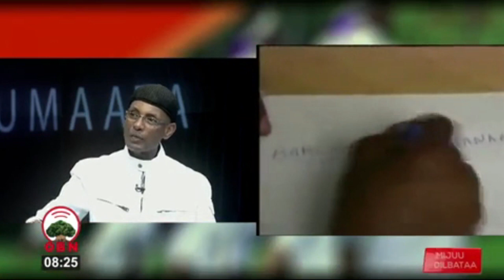GUMAATA: Aartist Daagim Makonnin